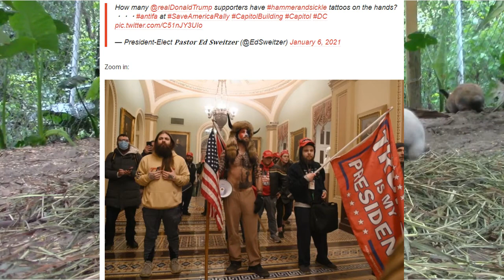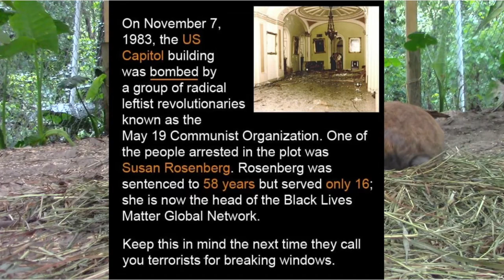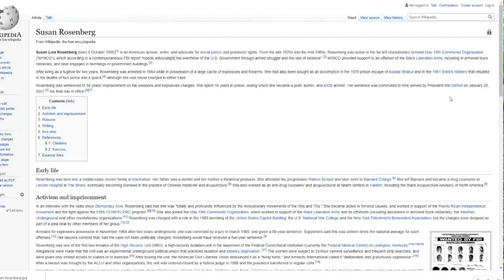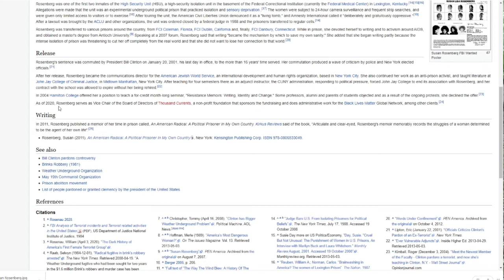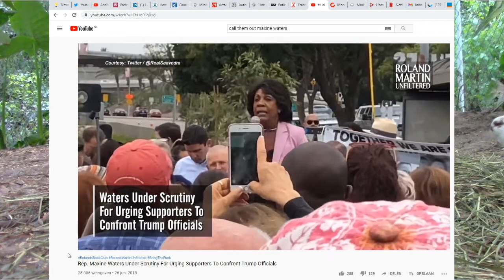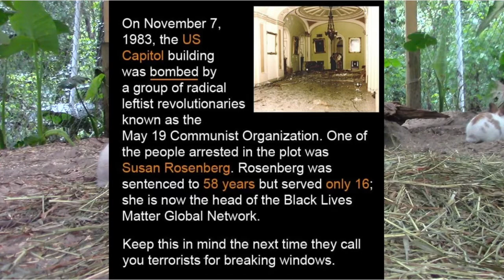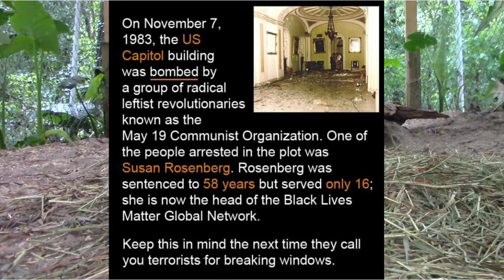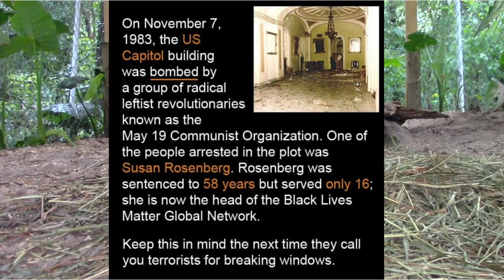be aware of the propaganda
Points to ponder, but be aware that the narrative is being spun and it is hard to think outside of the box you are presented. Look at the informatie out there.